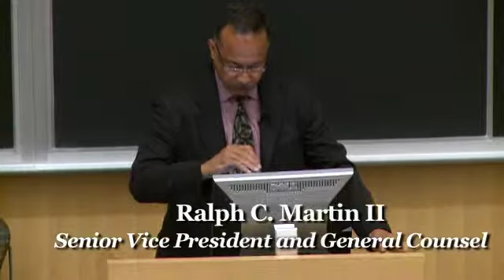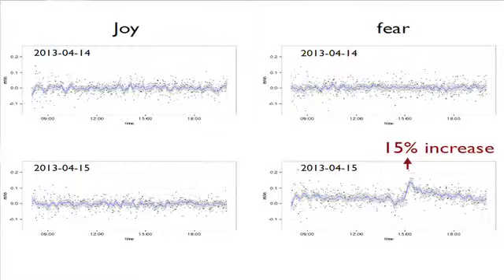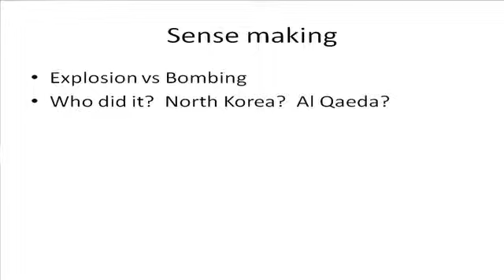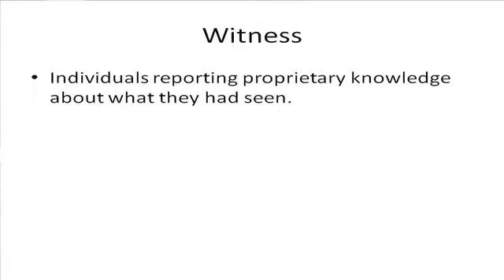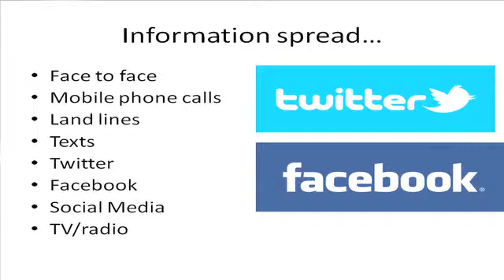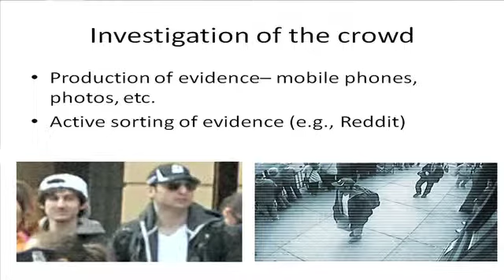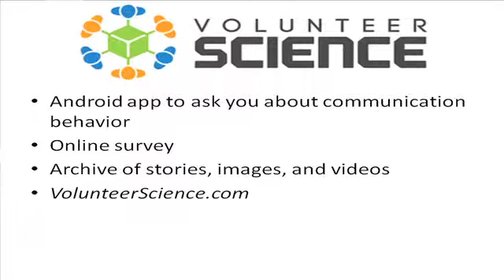The Boston Marathon Bombing and Its Aftermath: A Conversation with Northeastern Faculty Experts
Northeastern University, our city, and the broader community have all been deeply affected by the Boston Marathon bombing and its aftermath. To help audiences better comprehend these events, Northeastern faculty members have commented in national and international media, such as CNN, NPR, MSNBC, and The Wall Street Journal.

In the fourth event of the series "Conflict, Civility, Respect, Peace: Northeastern Reflects," a panel of faculty experts discuss the issues that the bombing and the search for the perpetrators have raised. Ralph Martin, II will moderate a conversation with faculty panelists Aziza Ahmed, Stephen Flynn, David Lazer, Jack McDevitt, Daniel Medwed, and Gordana Rabrenovic, and an audience of students, faculty, and staff. Topics include the motivation for crime, the importance of resilience, the prosecution of domestic terror suspects, the dangers of misreading religious motivations, and the role of social media.

Together, we can deepen our understanding of these traumatic events and foster civic sustainability at Northeastern and beyond.

This event was organized by the College of Social Sciences and Humanities in conjunction with the School of Law and the Office of Student Affairs.